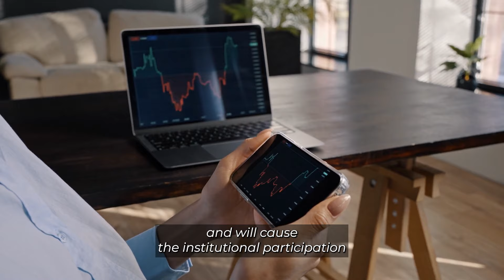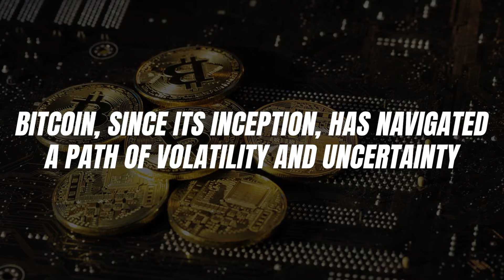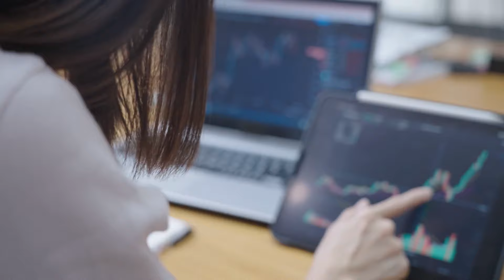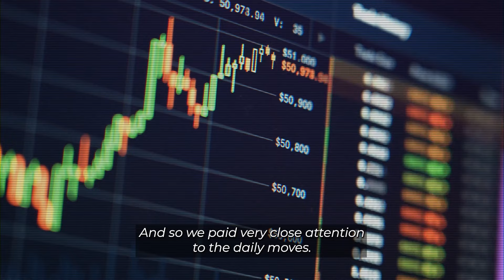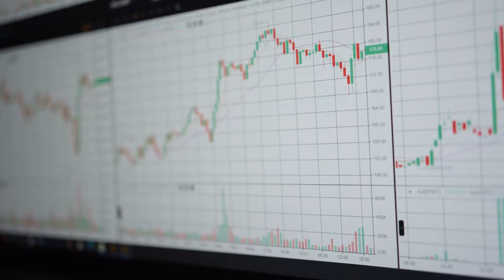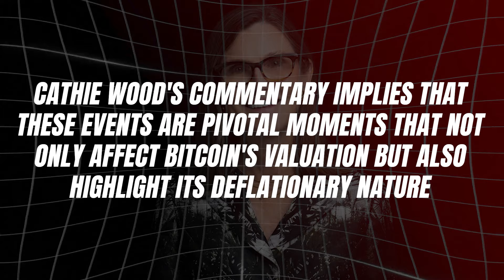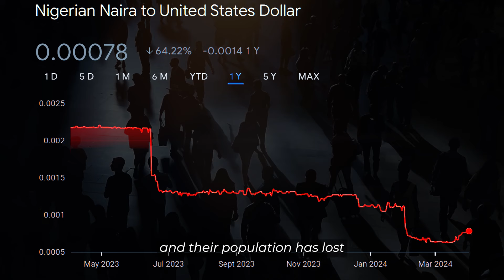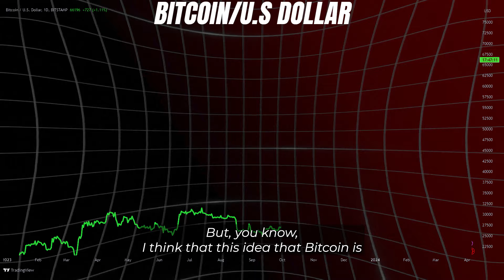Cathie Wood: "I Am Going All In" Everyone Who Invest $100 In This Will Become Millionaire In 3 Years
The audacious prediction by ARK Invest, led by Cathie Wood, regarding Bitcoin's potential surge to $1.5 million per coin—and now, with revised estimations pointing towards an eye-watering $2.3 million per coin, assuming a 5% portfolio allocation from institutional investors—reflects a profound confidence in the cryptocurrency's future. Such a prediction, coming from an entity renowned for its forward-thinking investment strategies, not only captivates the imagination but invites a deeper exploration of the underlying factors that could drive Bitcoin to these unprecedented heights.
At the heart of ARK's analysis lies a blend of optimism and strategic insight into Bitcoin's evolving role in the financial ecosystem. Bitcoin, since its inception, has navigated a path of volatility and uncertainty, with its valuation experiencing dramatic fluctuations. This volatility, as Cathie Wood posits, is the entry fee to a burgeoning asset class that promises to redefine our understanding of money and finance. The recent endorsement by the SEC adds a layer of legitimacy to Bitcoin, potentially accelerating its acceptance among institutional investors—a key demographic whose engagement could significantly impact Bitcoin's valuation.